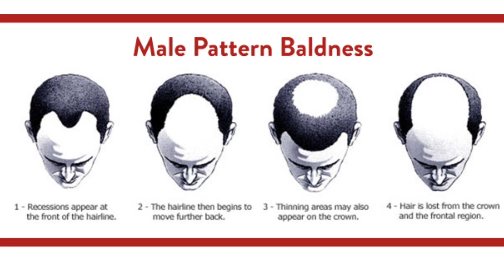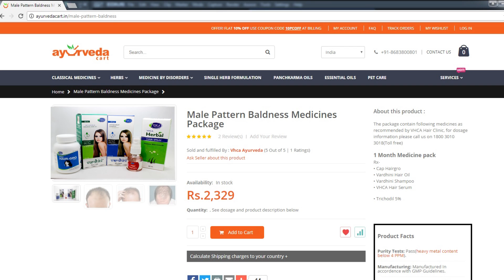Hair Loss/Baldness Treatment in Ayurveda ।गंजेपन का आयुर्वेदिक ईलाज । VHCA Hair Clinic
Male Hair Loss/Baldness Treatment

For Online Consultation with Dr Mukesh Aggarwal,Click on the Following Link:-

OR  Call our Doctor @ 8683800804

For Franchise of VHCA Hair Clinic, Call @ 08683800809